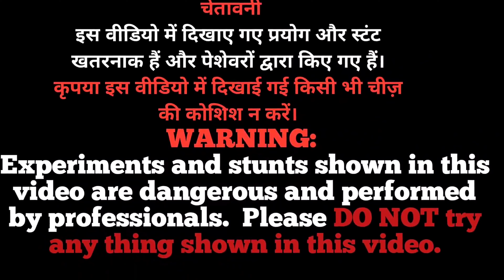Diwali Fireworks Stash Unboxing 2022 |My New Diwali Stash |New Crackers Testing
fireworks testing
diwali video
crackers video
patakhe wala